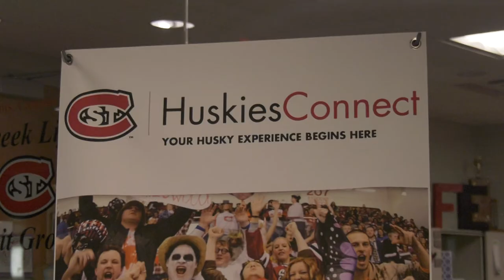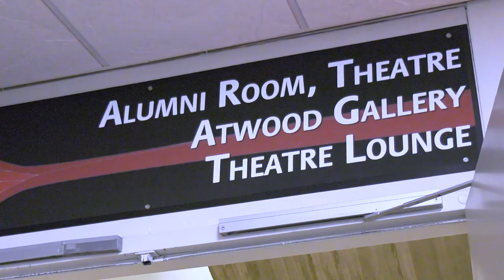International Film Cinema PKG